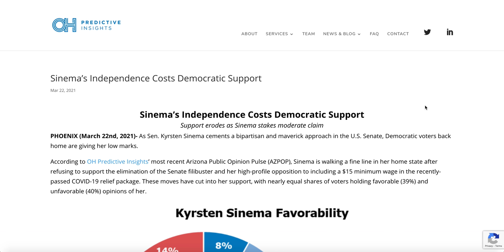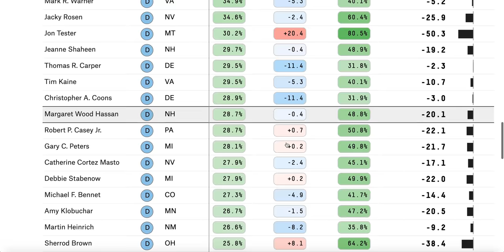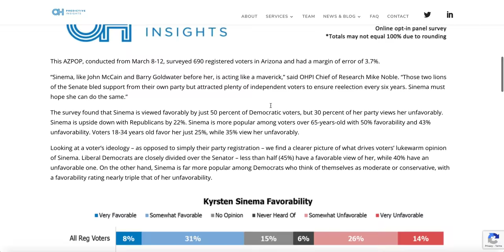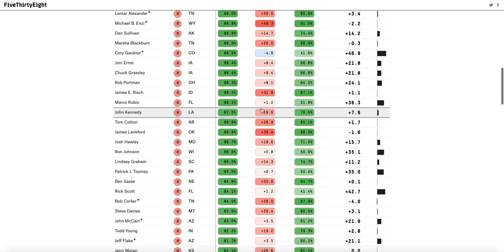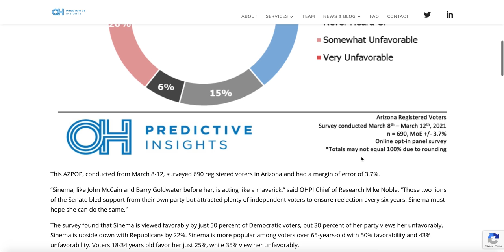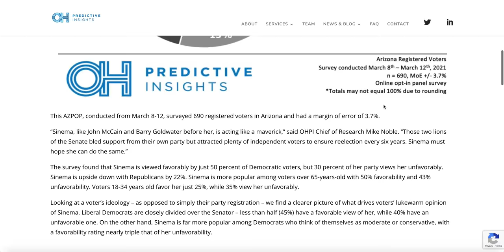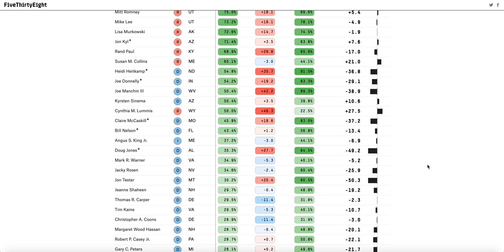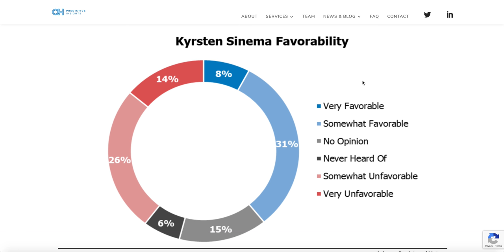Kyrsten Sinema Becomes Least Liked Arizona Official